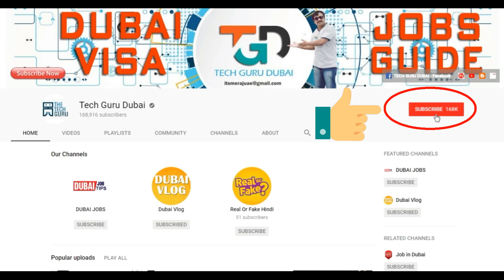कन्फर्म दुबई जॉब 100 कम्पनीज टारगेट | HINDI URDU | TECH GURU DUBAI JOBS